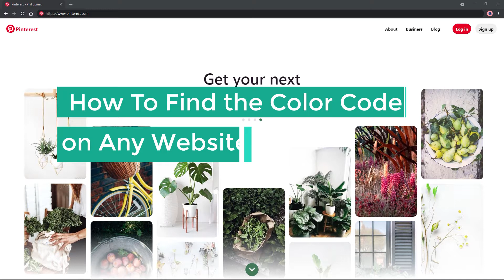How To Find the Color Code(HEX, RGBA, and HSLA) on Any Website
This video is going to show you How To Find the Color Code(HEX, RGBA, and HSLA) on Any Website.